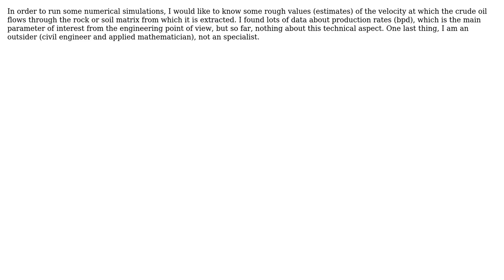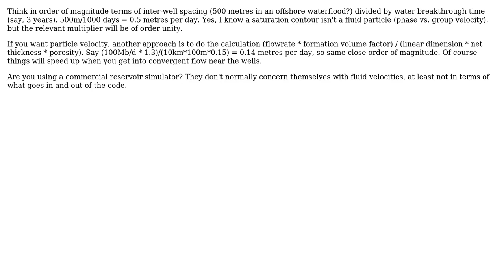Crude Oil Velocity Flow Within Rock-Soil Matrix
With thanks & praise to God, and with thanks to the many people who have made this project possible! | Content (except music & images) licensed under CC BY-SA | Music | Images & others | With thanks to user plucky_underdog user Fred user Fernando A Morales and the Stack Exchange Network Trademarks are property of their respective owners. You are responsible for your own actions.